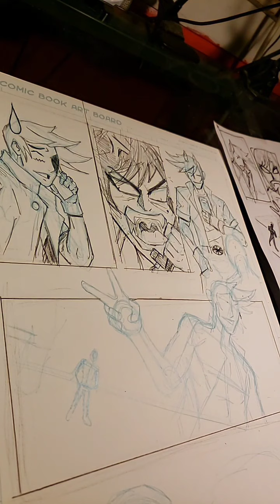Page layout Battle Blood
Working at my desk getting start on a new page for my volume 3 manga Battle Blood.